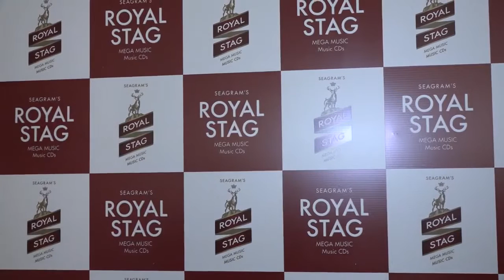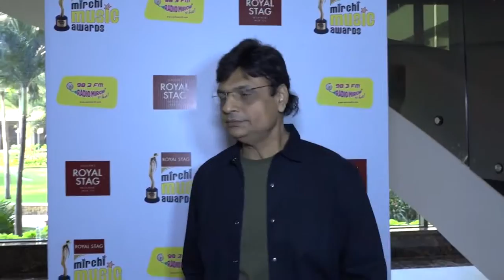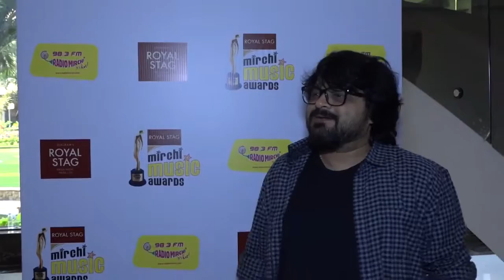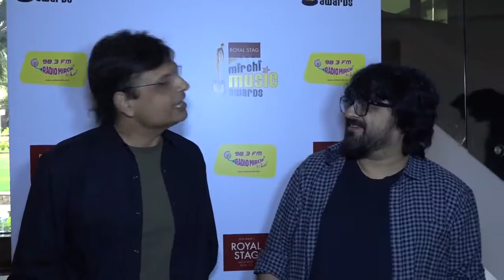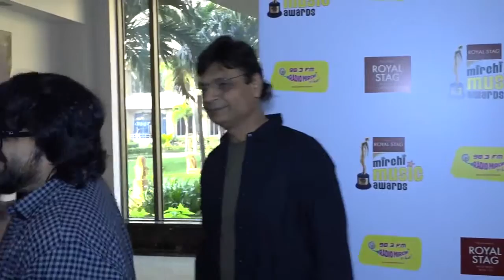Meet and Greet With The Mirchi Music Awards Jury Members | Shaan, Ashutosh Gowariker, Anu Malik